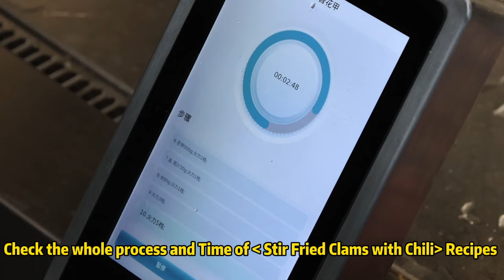Lestov Automatic Wok Cooker Stir Fried Clams with Chili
While retaining the charm of chef cooking, it helps chain restaurants achieve standard taste and quality dishes with interconnected recipes.

A cook can cook delicious food like a professional chef, and create the same "Wok Hei" as a gas stove. Come and buy Lestov automatic wok cooker.